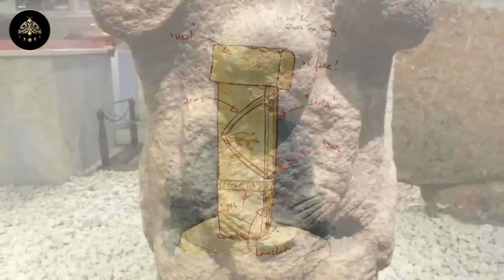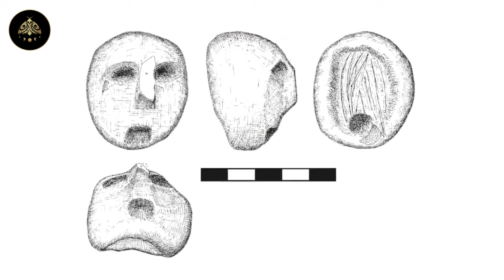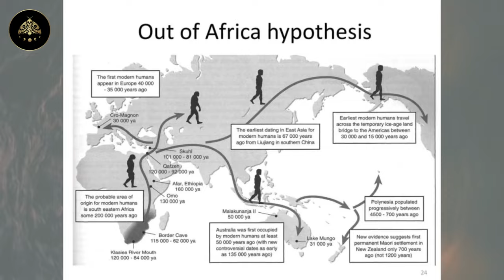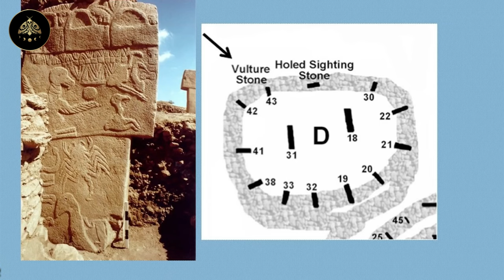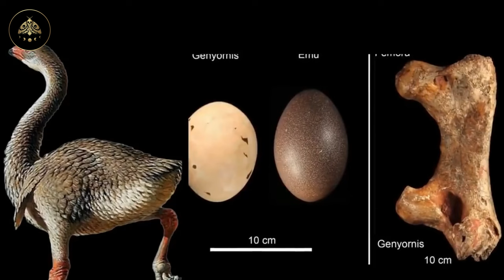10 Incredible Göbeklitepe Details...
The oldest known settlement in the world. It pushed back the beginning of the Neolithic era by 2,000 years. What motivated the people who gathered here 12,000 years ago to build structures we still don't understand? If we examine the details, we find important information.
Have a good watch.